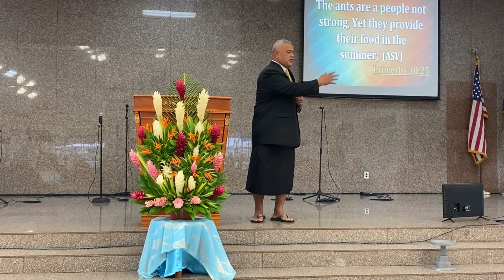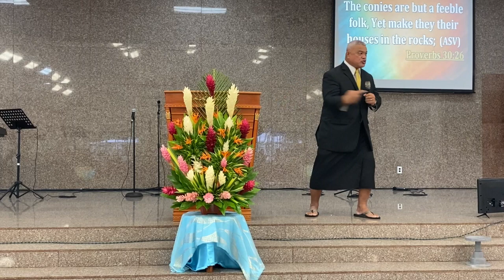Sermon by Rev Fred Scanlan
Four Exceedingly Wise Creatures